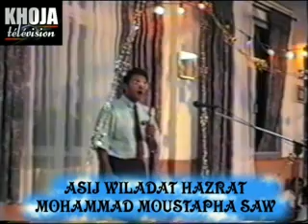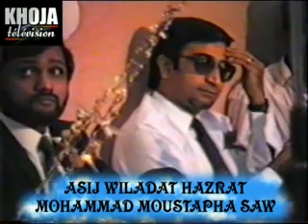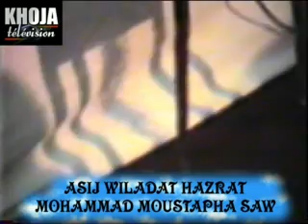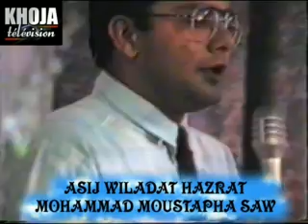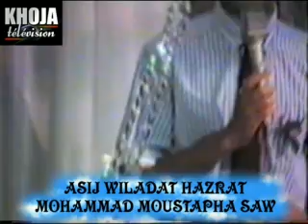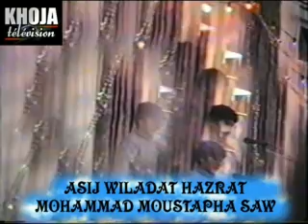7l Asij miladoun nabi 06oct1990 3